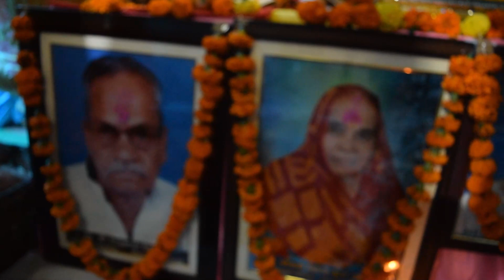20 March 2020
Shoot By Bhagwat Pravah Chhattishghar
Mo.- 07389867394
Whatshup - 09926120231